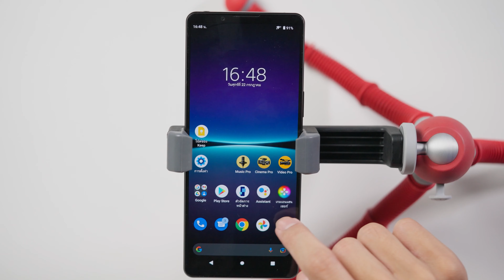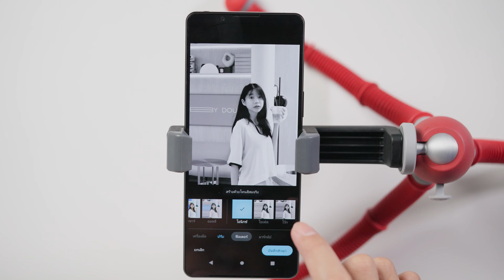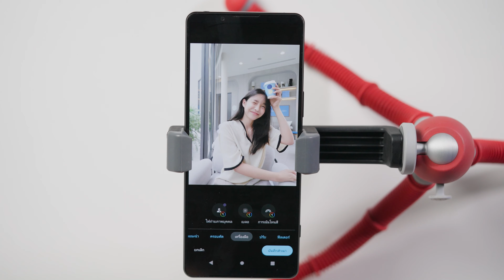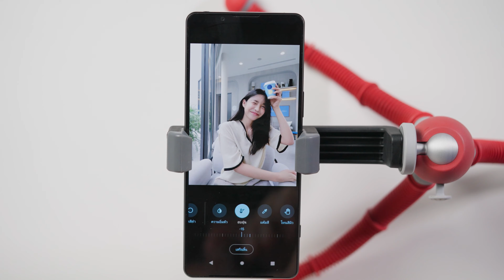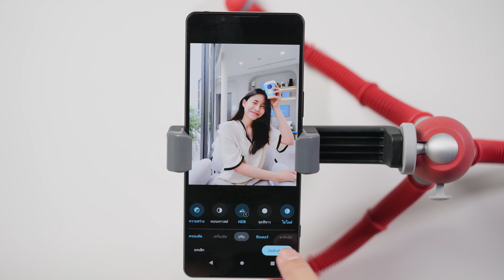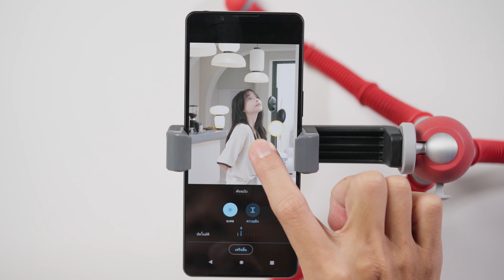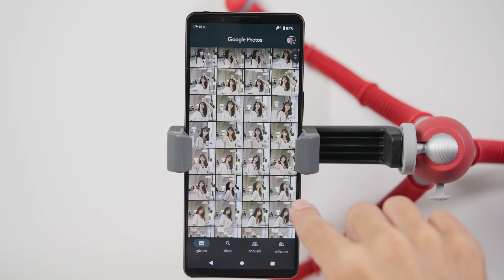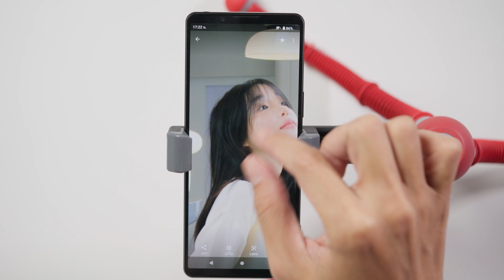แต่งภาพด้วยมือถือแอป google photo ง่ายๆ คลิกเดียว หรือจะหลายคลิกก็ได้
google photo แต่งภาพได้ง่ายๆ และถ้าใครซื้อ google 1 ก็จะได้ฟีเจอร์พิเศษเพิ่มเข้าไปอีก

Table Content
00:00 เกริ่น
00:52 แต่งภาพจบในคลิกเดียว
01:55 แต่งภาพจบใน 2 คลิก ใช้ ฟิลเตอร์
03:15 แต่งภาพโดยใช้เครื่องมือทุกอย่าง
08:41 แต่งภาพโดยใช้เครื่องมือของ Google 1
14:09 แต่งไฟล์ RAW ด้วย Google Photo